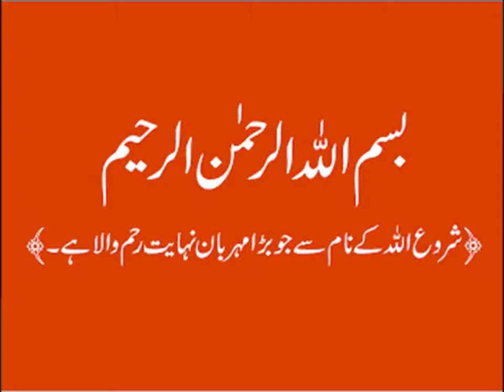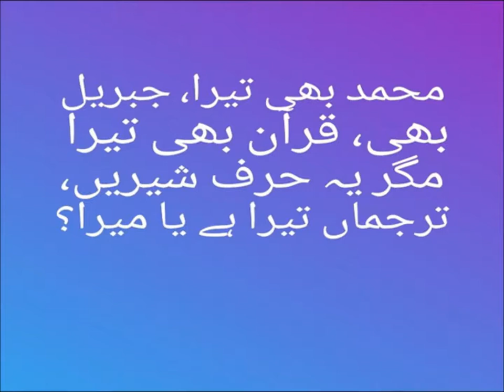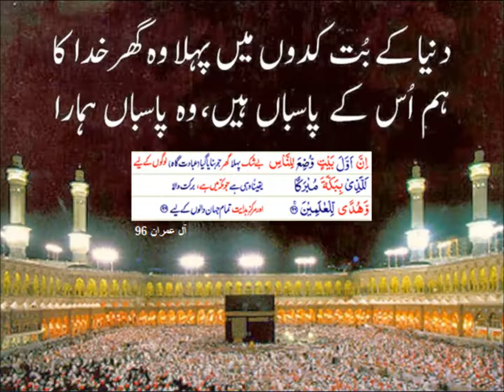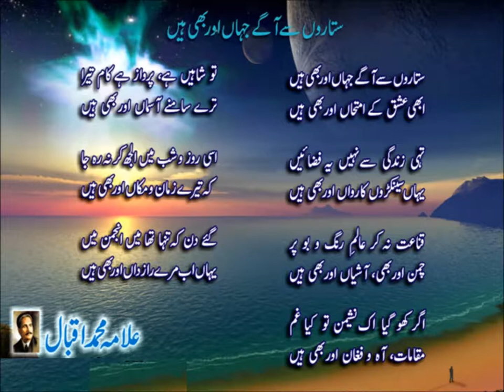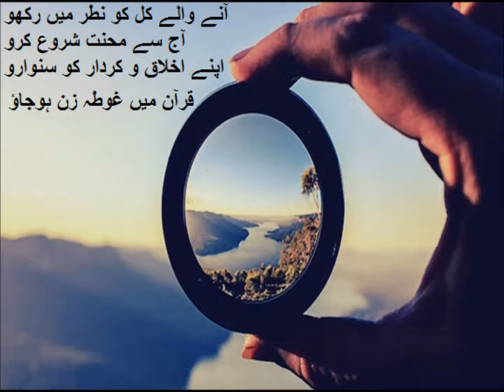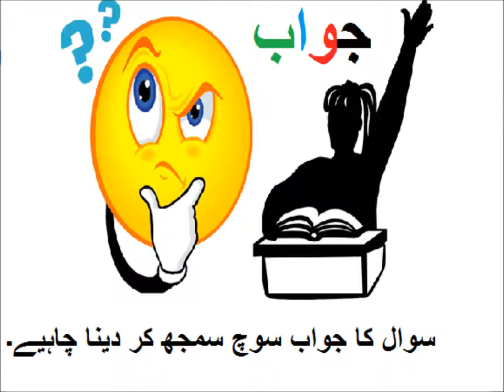Urdu Jumlay/اردو جملے بناایؑیں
5th class Urdu sabaq 15.4, Urdu Nazam, Urdu Jumlay, اردو جملے